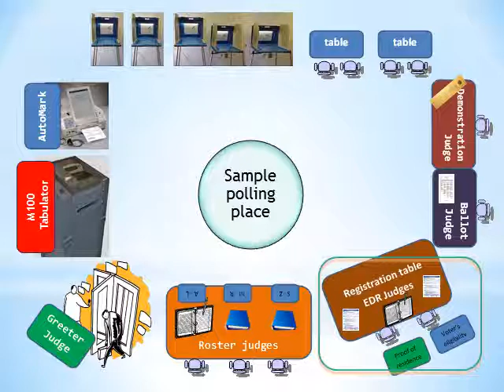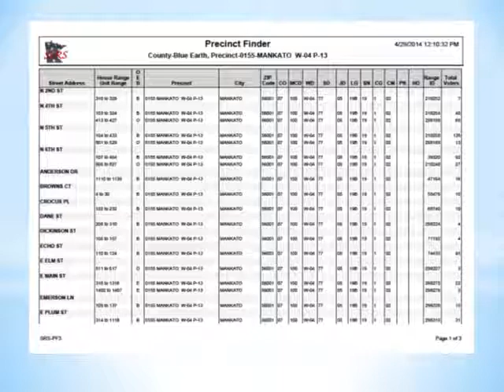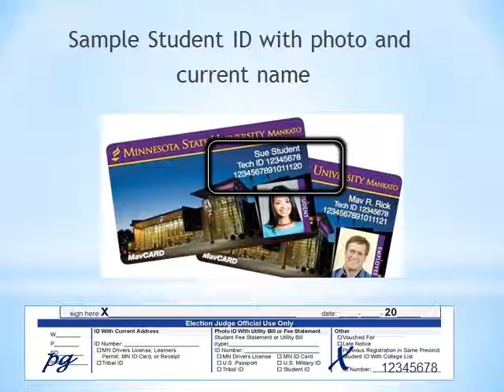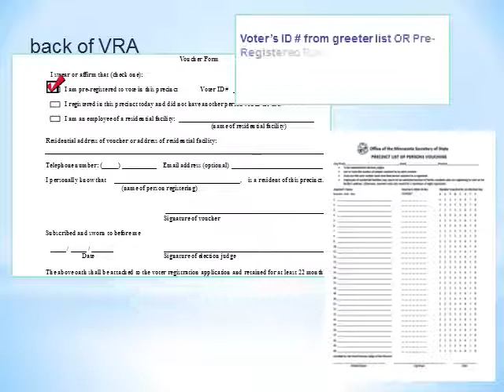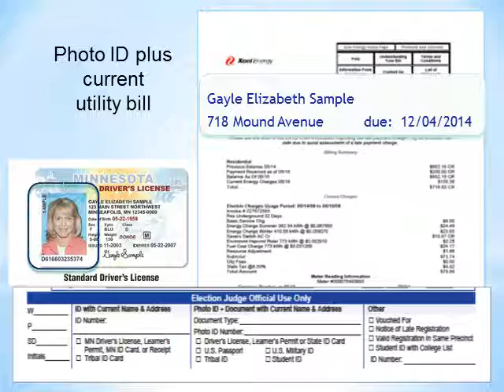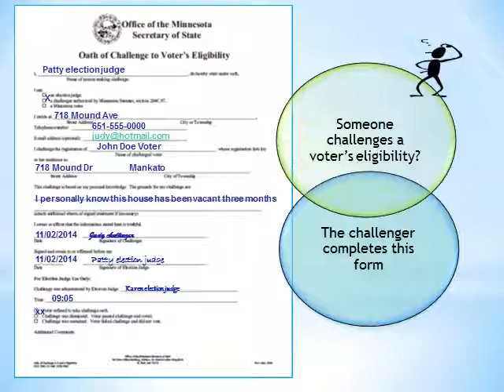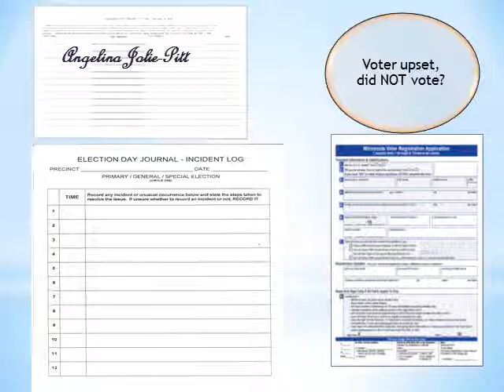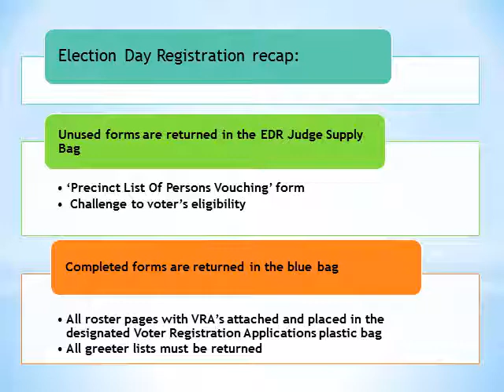EDR: Blue Earth County Election Judge Training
Video 4: EDR Training Video for Blue Earth County, Minnesota Election Judges